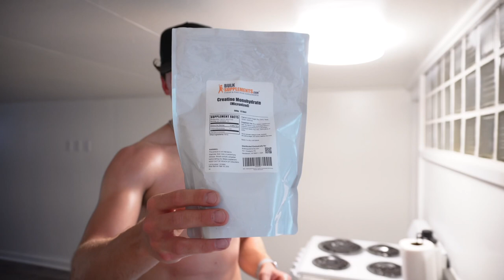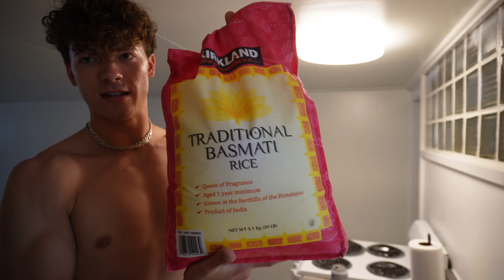LIFE IN HAWAII | 17 mile speed workout, full day of eating, honolulu job search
Today’s video is a full day of eating 3.5 weeks out from my very first marathon. I also complete a 17 mile speed workout during my peak week of marathon training. I show you what meals I eat in order to fuel my active lifestyle.